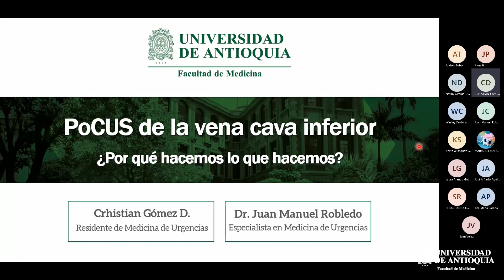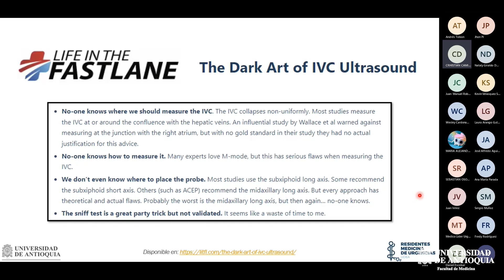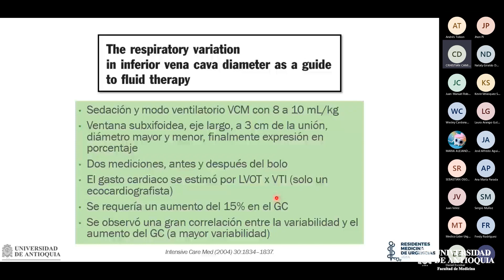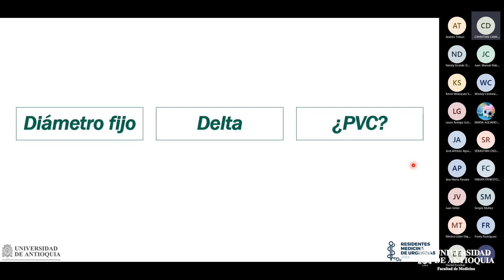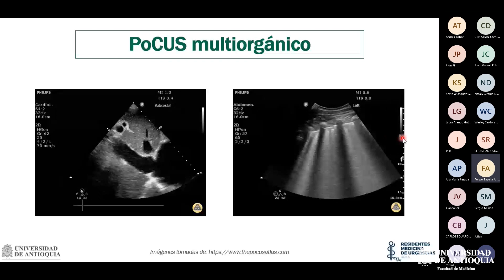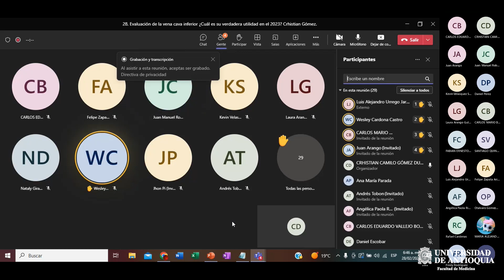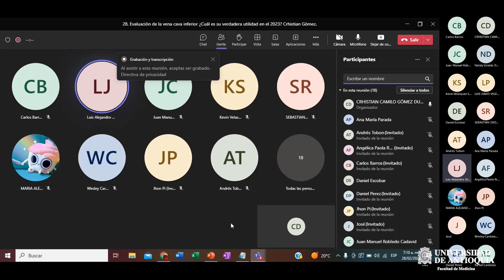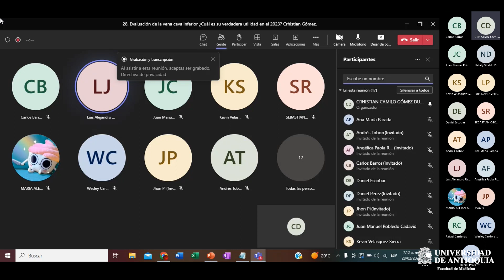PoCUS de la vena cava inferior - Dr. Crhistian Gómez